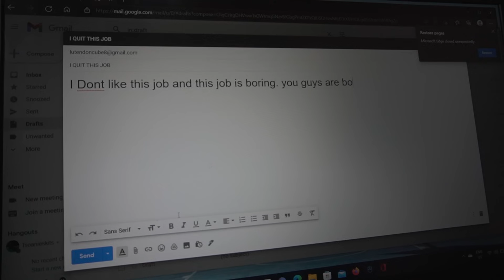ZUZU | When Your Brother Thought He Was Smart Part 2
In this episode Cedric is telling his friend what he did to Zuzu earlier while he doesn't know what's waiting for him at home.. Enjoy!!!

shot by:  @AhMozisi